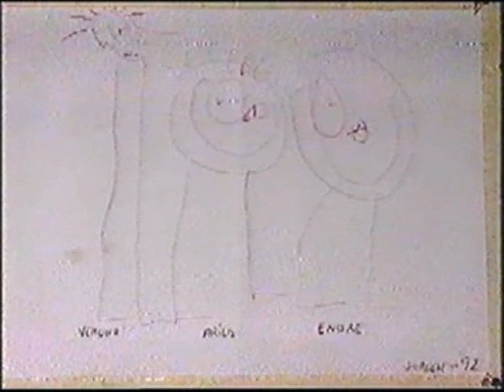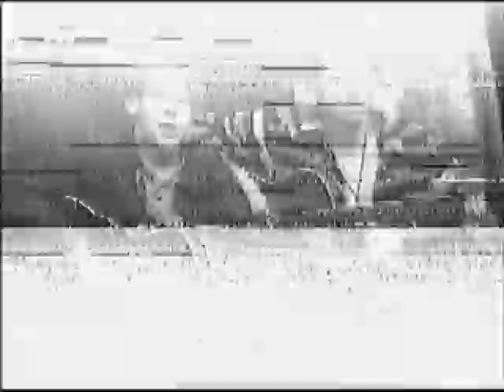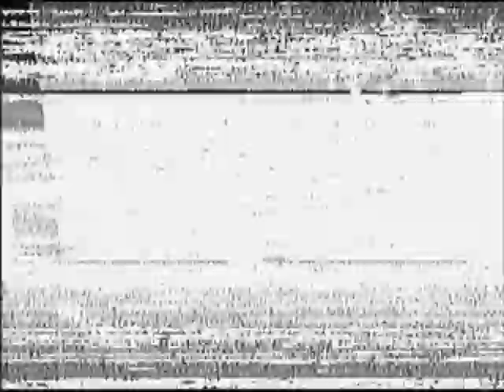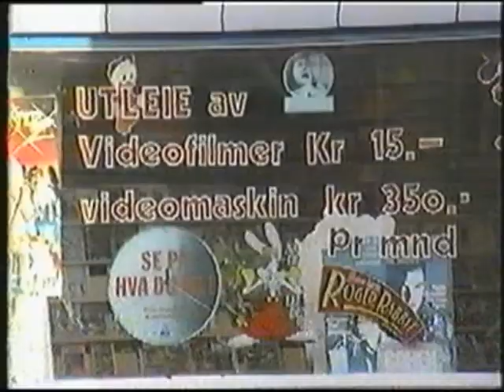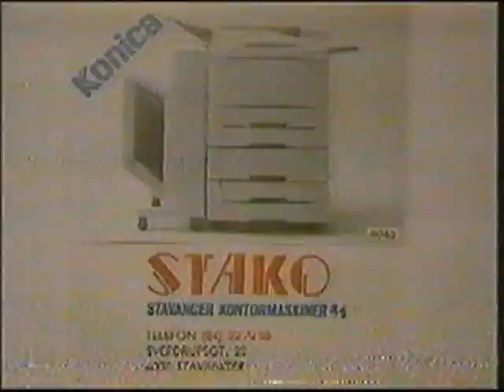ÆTV Lokale Helter 31 januar 1992 med Ingenting og California Uber Alles